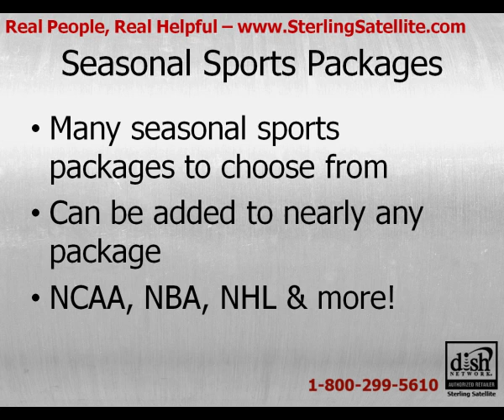Does DISH Network Offer Seasonal Sports Packages?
Learn what seasonal sports packages are available through DISH Network! Get the best in sports for less with DISH Network!

to learn more about sports from DISH Network.